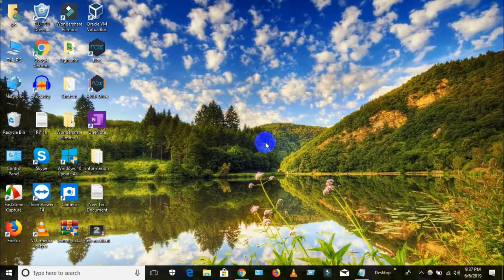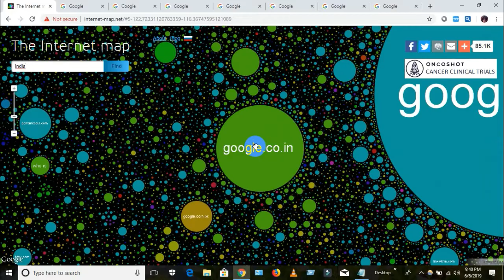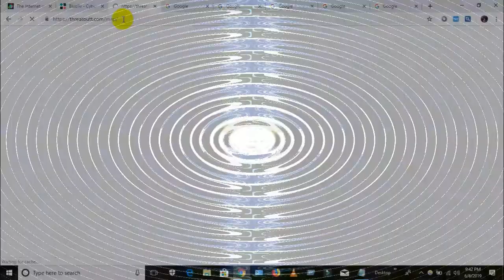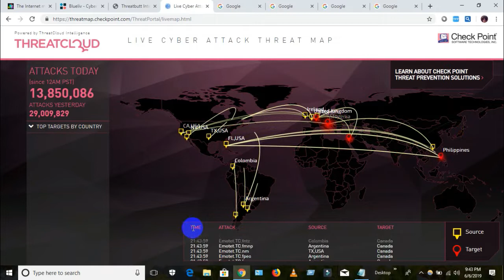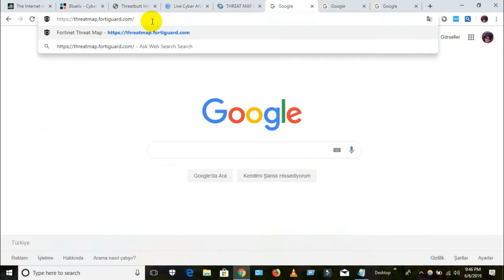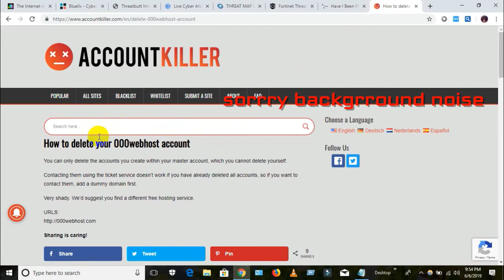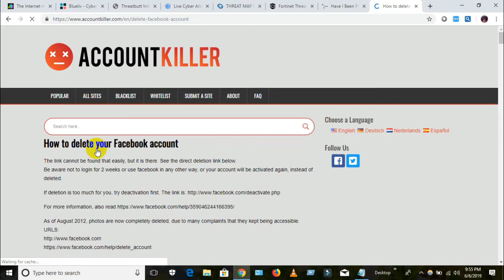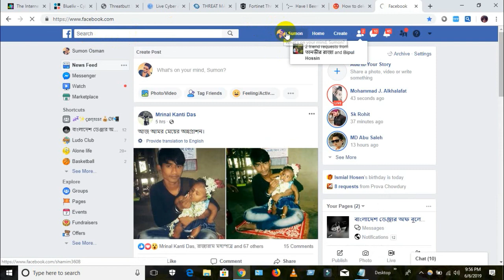top 8 hackers website in bangla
হাই বন্ধুরা যদি আমাদের এই ভিডিও টি আপনাদের ভালো লাগে তাহলে শেয়ার করুন আপনার ফেইসবুক বা অন্ন্যোন্য সোসাল মিডিয়াতে আর যদি আমাদের চেনেল এর ভিডিও আপনার ভালো লাগে অবসসই সাবস্ক্রাইব করে পাসে থাকবেন ধন্ন্যবাদ